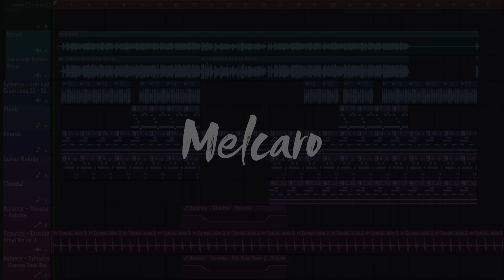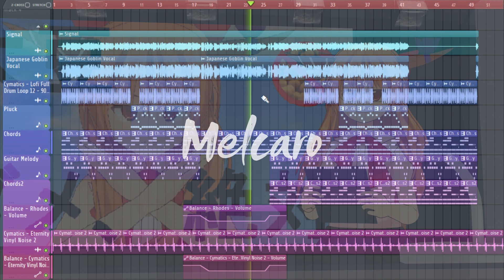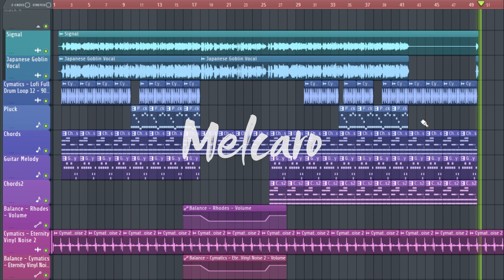WE ARE JAPANESE GOBLIN Lofi (Melcaro Remix)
You know. ?
I regret to make this 'Remix'.
THAT'S ANNOYING LOLI VOICE WHEN SINGING!
HER VOICE SURROUNDING IN MY HEAD.

Now I want y'all to feel what i feel
AAAAAAAARRRRRRRGGGHHHHHHHHHH

Who is Melcaro?..
but mostly Gaming Content..
if you from Global... yes I use English too but still Learning.
Babai~

etc.